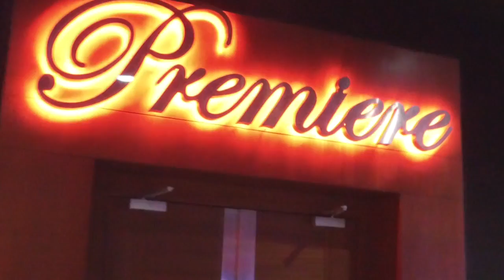Red Sparrow Beirut Premiere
Prima ballerina Dominika Egorova faces a bleak and uncertain future after she suffers an injury that ends her career. She soon turns to Sparrow School, a secret intelligence service that trains exceptional young people to use their minds and bodies as weapons. Egorova emerges as the most dangerous Sparrow after completing the sadistic training process. As she comes to terms with her new abilities, Dominika meets a CIA agent who tries to convince her that he is the only person she can trust.

Cast: Jennifer Lawrence, Joel Edgerton, Matthias Schoenaerts,  Charlotte Rampling.